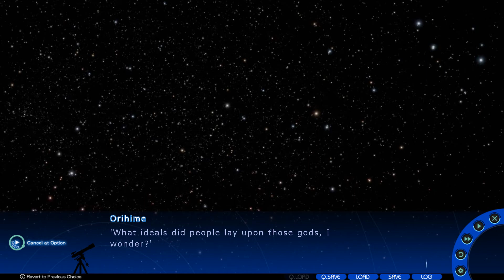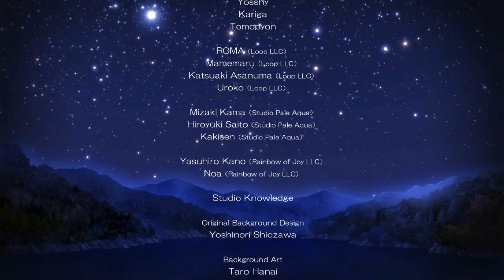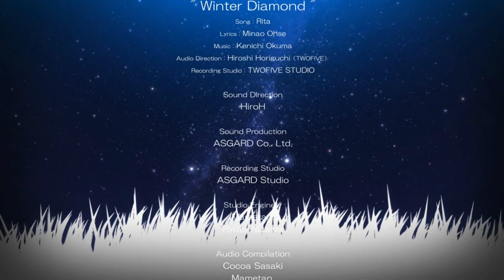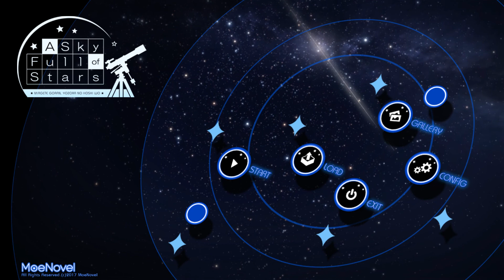A Sky Full Of Stars Gameplay Walkthrough | Part 20 Orihime's Route Ending (08)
About The Game :

The starry sky spreads far and wide overhead...
This story full of love, comedy, and excitement follows our protagonist and his stargazing friends as they grow together.
"A Sky Full of Stars" is a coming-of-age astronomy tale by the same team who brought you "If My Heart Had Wings".

Childhood friendships, passed-down traditions, deep bonds forged over time, and even deeper feelings all intersect.
Old relationships and moments left in the past are all drawn clearly in "A Sky Full of Stars".

It didn't matter if we were near, far, or anywhere...we always looked to the same sky.
"A Sky Full of Stars" is a tale of young people from different schools' astronomy clubs coming together and gazing at the stars.

Innumerable stars twinkling in the night sky...
To replicate the night sky as accurately as possible in "A Sky Full of Stars", images were created using data from the Hipparcos Catalogue (found at: hipparcos/tycho2catalog) and the "Starry Winds MMD" planetarium engine software.

Voices that sound like they're right there next to you...
Certain scenes in "A Sky Full of Stars" have been recorded using the binaural recording method.
Using both a normal mic and a binaural mic to get in as close as possible, we've been able to come up with an audio experience that offers a natural-feeling closeness with the characters.

A breathtakingly wide-open winter view...
"A Sky Full of Stars" uses the newest methods of visual processing technology.
The images are displayed at 1.5x the size of all previous PULLTOP titles.
The images provide a highly-detailed look into the setting of the story, with even more to draw your eye.
This gives you an even greater immersion in the story.